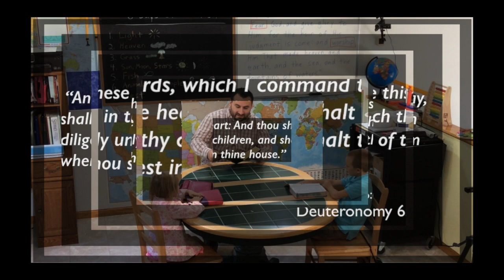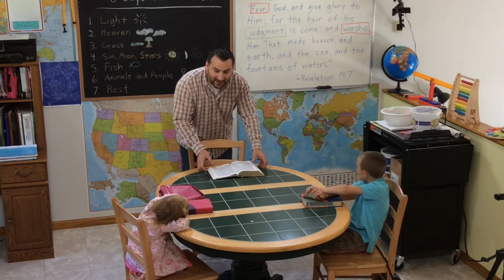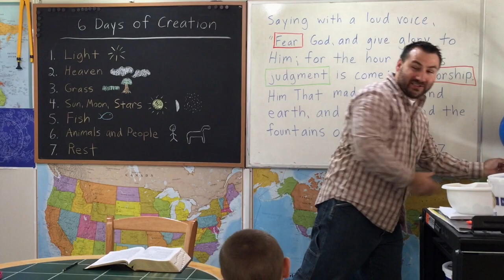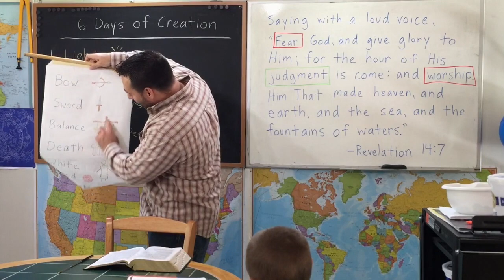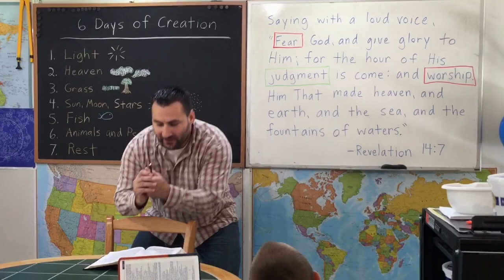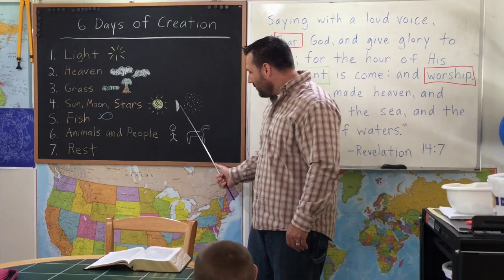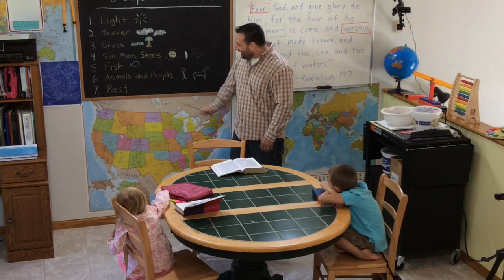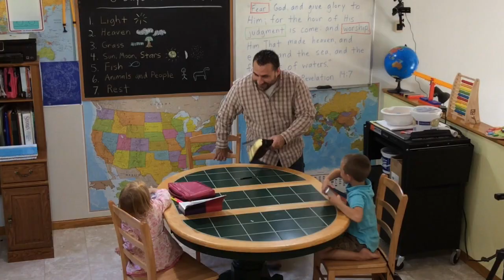Worship The Creator (Revelation 14 For Kids)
"And I saw another angel fly in the midst of heaven, having the everlasting gospel to preach unto them that dwell on the earth, and to every nation, and kindred, and tongue, and people, Saying with a loud voice, Fear God, and give glory to him; for the hour of his judgment is come: and worship him that made heaven, and earth, and the sea, and the fountains of waters." -Revelation 14:6-7